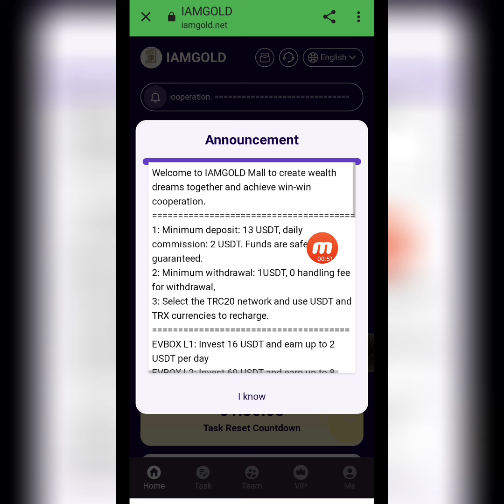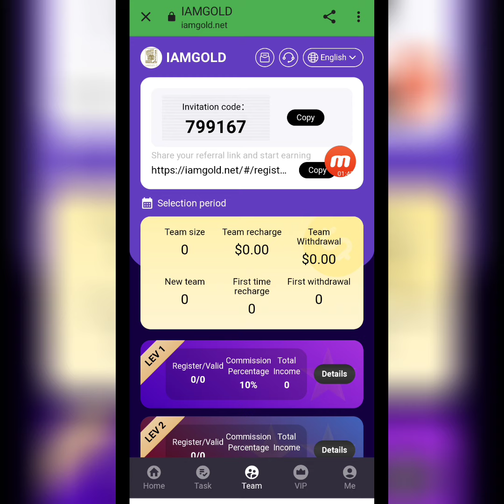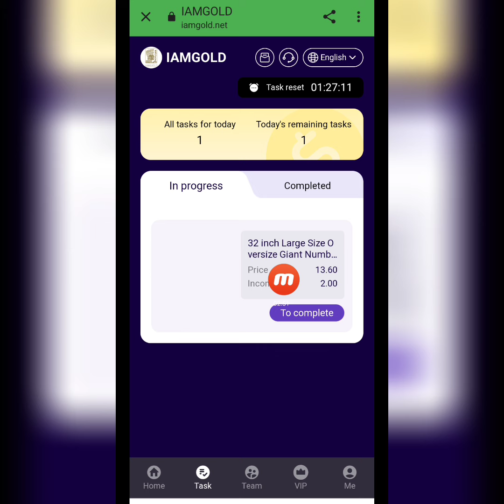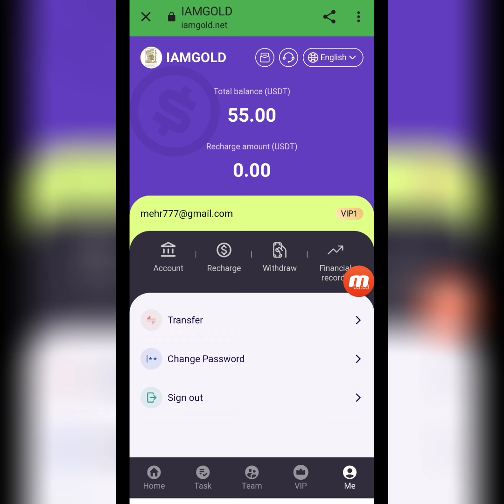Welcome to "IAMGOLD.NET".the most stable investment income platform in 2024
title:Welcome to "IAMGOLD.NET".the world's most stable investment income platform in 2024

Sign up and get a 3USDT bonus
EVBOX L1: Invest 16 USDT and earn up to 2 USDT every day
EVBOX L2: Invest 60 USDT and earn up to 8 USDT every day
EVBOX L3: Invest 200 USDT and earn up to 32 USDT every day
EVBOX L4: Invest 600 USDT and earn up to 98 USDT every day
EVBOX L5: Invest 2000 USDT and earn up to 330 USDT every day
EVBOX L6: Invest 4,000 USDT and earn up to 660 USDT every day
EVBOX L7: Invest 8,000 USDT and earn up to 1,500 USDT every day
EVBOX L8: Invest 18,000 USDT and earn up to 3,500 USDT every day
EVBOX L9: Invest 28,000 USDT and earn up to 5,000 USDT every day
EVBOX L10: Invest 880,000 USDT and earn up to 16,800 USDT every day
The world's best investment platform

The commission rate for level 3 subordinates is 15%
Team A = (10%)
Team B = (3%)
Team C = (2%)
ABC team (24 hours) reward table for total recharge reaching the standard:

Deposit 30,000 USDT within 24 hours and get 2,000 USDT as reward
Rewards are valid for 24 hours.